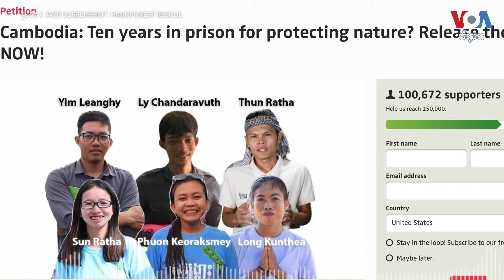អង្គការអន្តរជាតិបង្កើតញត្តិប្រមូលការគាំទ្រឱ្យដោះលែងសកម្មជនចលនាមាតាធម្មជាតិ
អង្គការអន្តរជាតិដែលធ្វើការលើការការពារបរិស្ថាន និងគោរពសិទ្ធិមនុស្សចំនួនបី បានបង្កើតញត្តិតាមអនឡាញប្រមូលការគាំទ្រ ដើម្បីទាមទារឱ្យរដ្ឋាភិបាលកម្ពុជាដោះលែងសកម្មជនចលនាមាតាធម្មជាតិចំនួន ៥ នាក់ ដែលទើបត្រូវបានកាត់ទោសឱ្យជាប់ពន្ធនាគារកាលពីដើមខែកក្កដា។ មន្រ្តីរដ្ឋាភិបាលកម្ពុជាអះអាងថា ការដាក់ញត្តិ ឬអំពាវនាវណាមួយ គឺជាសិទ្ធិសេរីភាពបញ្ចេញមតិ ប៉ុន្តែមិនមានស្ថាប័នណាអាចជ្រៀតជ្រែកការសម្រេចរបស់តុលាការបានឡើយ។ លោក ស៊ឹម ចាន់សំណាង រាយការណ៍លម្អិតឱ្យវីអូអេពីរាជធានីភ្នំពេញ៕

ភ្ជាប់ជាមួយវីអូអេ៖